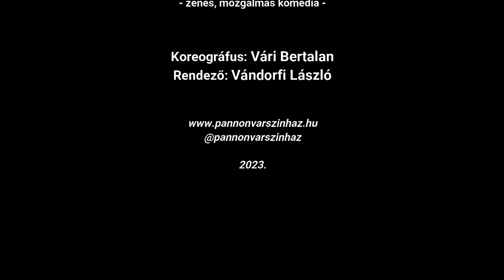Ajkára érkezik a Red Show - Beszélgetés Vándorfi Lászlóval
Az Ajkai Szó videóműhelyében legutóbb Vándorfi Lászlóval, a Pannon Várszínházat csaknem negyed évszázada működtető rendező-igazgatóval beszélgettünk. Kérdeztük a már meghirdetett következő színházi évadról, de szóba kerültek általánosabb témák is, mint az emberiséget a biblikus idők óta mozgató félelem érzése.